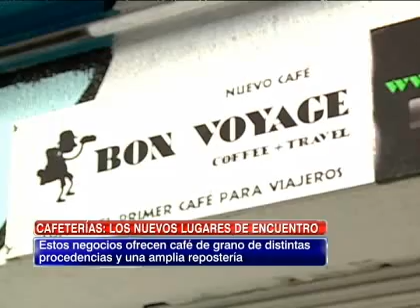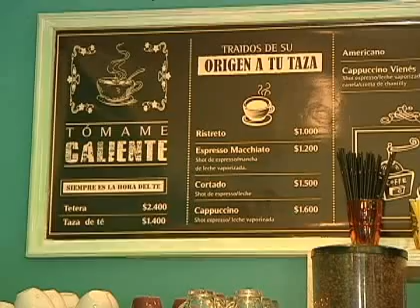Conozca las diversas ofertas de café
En la Región Metropolitana hay una gran variedad de locales que ofrecen distintas preparaciones con sellos distintos.